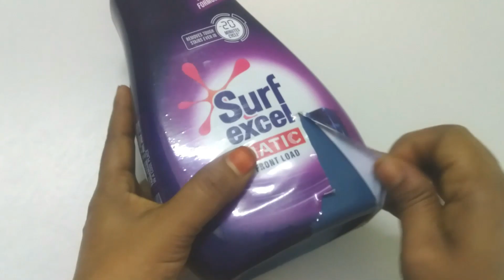best out of waste|| surfexcel bottle craft ideas💡 ||Organizer||diysurfexcelbottlecrafts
best out of waste||  surfexcel bottle craft ideas💡 ||diysurfexcelbottlecrafts